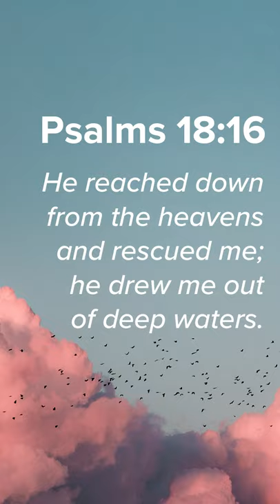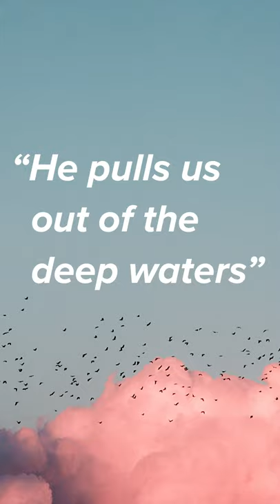8 Days of Prayer & Fasting - Day 2